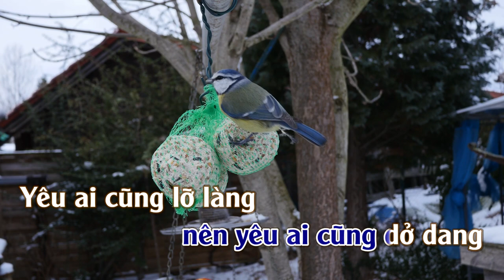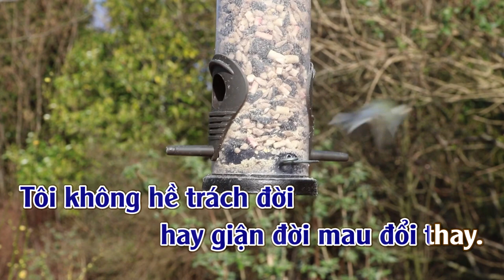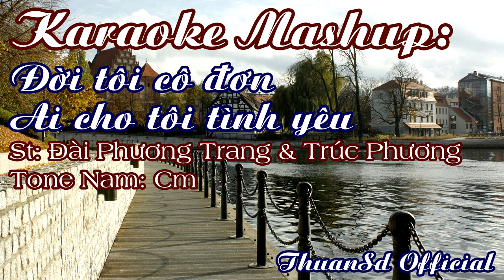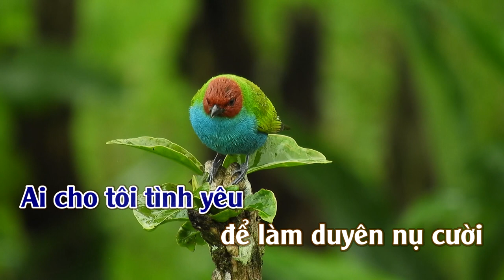Đời Tôi Cô Đơn & Ai Cho Tôi Tình Yêu | Karaoke | Tone | Nam | Mashup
Đời Tôi Cô Đơn & Ai Cho Tôi Tình Yêu
Tác giả: Đài Phương Trang & Trúc Phương